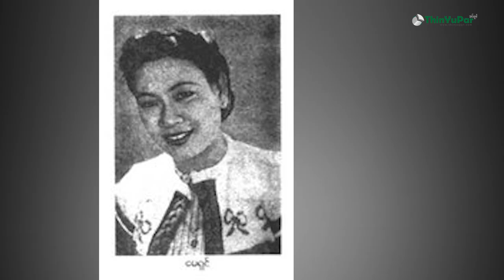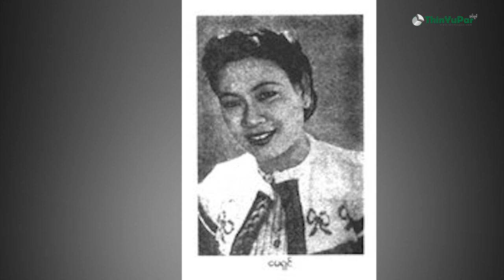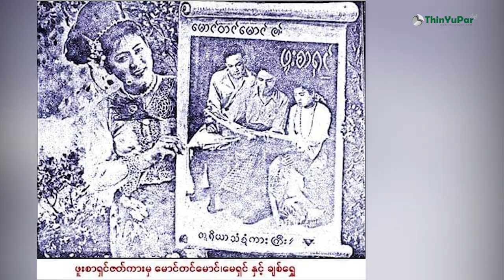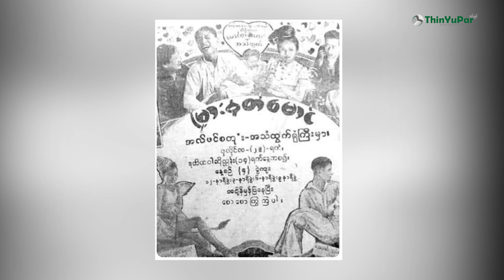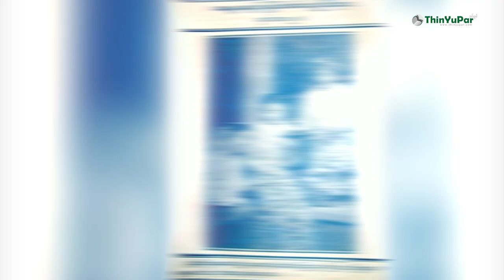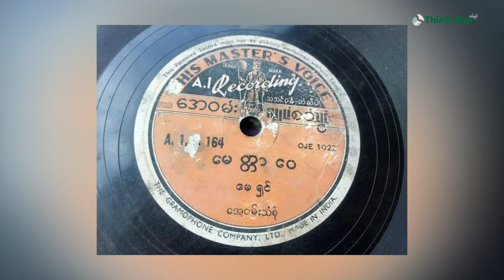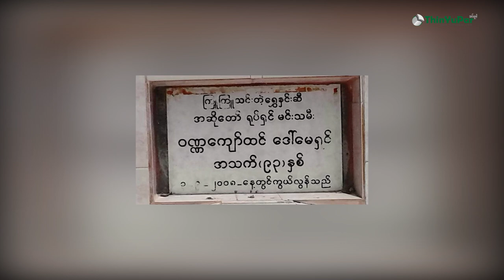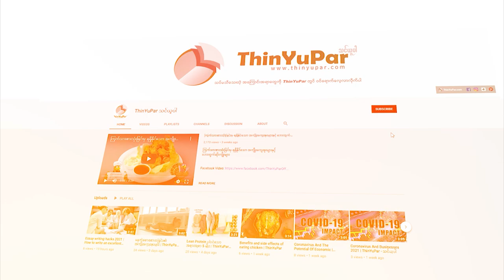မေရှင် ဘ၀အကြောင်း - May Shin Biography | ThinYuPar Biography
ကျွန်မတို့သင်ယူပါ biography channel ကို အစဉ်တစ်စိုက်အားပေးခဲ့ကြတဲ့ ပရိတ်သတ်ကြီးများကို မဂ်လာပါလို့နှုတ်ခွန်းဆက်သလိုက်ပါတယ်ရှင် ဒီတစ်ခေါက်မှာတော့ ကျွန်မတို့ channel က ယခုခေတ်လူငယ်တွေ မရင်းနှီးလောက်မယ့် တစ်ေခတ်တစ်ခါက လျှမ်းလျှမ်းတောက်ကျော်ကြားခဲ့တဲ့ ရှပ်ရှင် အနုပညာလောကတွင်သာမက ဓာတ်ပြားလောကတွင်မှာပါ သူမတူအောင် အောင်မြင်မှုတစ်ခွန်စိုက်ခဲ့တဲ့  ဝဏ္ဏကျော်ထင်ဘွဲ့ရ ဓာတ်ရှင်မင်းသမီးကြီး ဒေါ်မေရှင်အကြောင်းကို တင်ဆက်ပေးသွားမှာပဲဖြစ်ပါတယ်ရှင်။